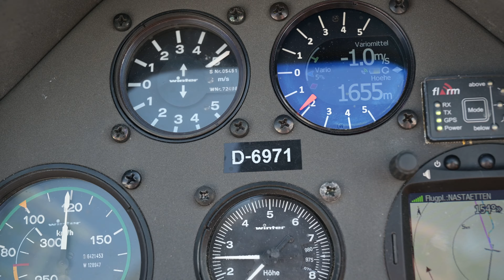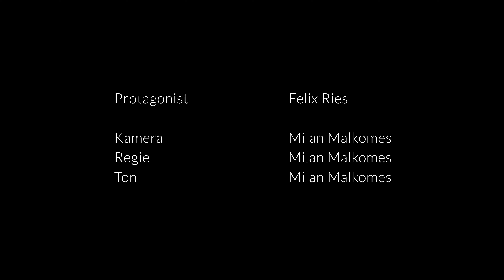Fliegen ohne Motor / Eine Kurzdokumentation über das Segelfliegen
Ich habe eine Kurzdokumentation über das Segelfliegen gedreht. Hierbei habe ich Felix Ries einen Tag lang bei seinem Hobby begleitet und gefilmt.

Abschlussprojekt im Studiengang Zeitbasierte Medien im Dokumentarkurs von Mirjam Leuze SoSe23.